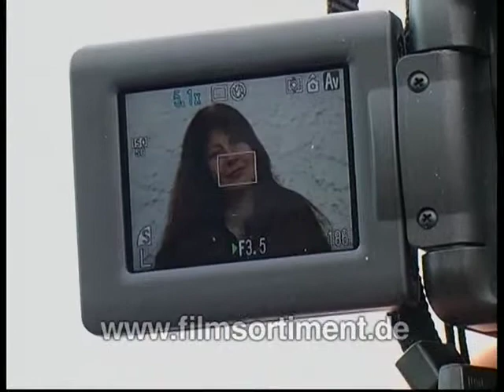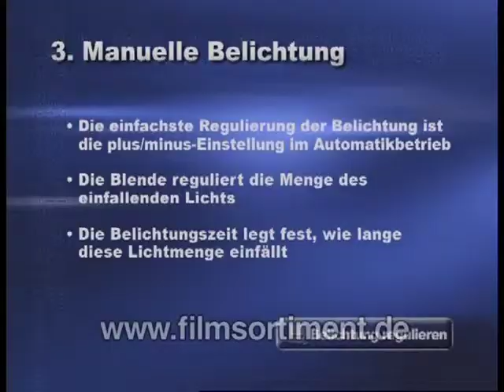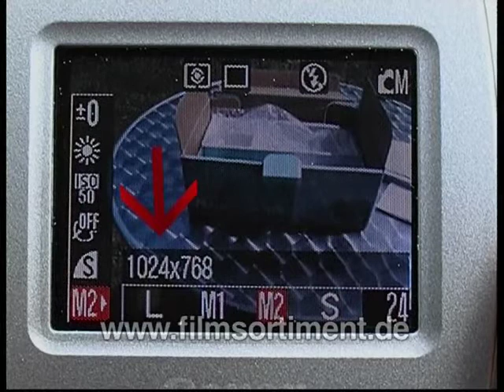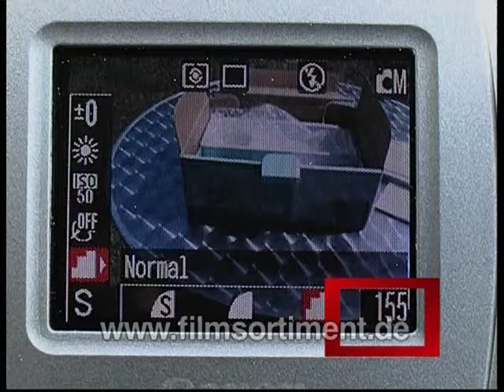Fotografie: DIGITALE FOTOS WIE DIE PROFIS (DVD / Vorschau)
Profi-Reihe: Digitale Fotos
Ein Praxiskurs für Fotoamateure und Berufseinsteiger

Noch nie war das Fotografieren so einfach wie mit digitalen Kameras. Nutzen Sie diese neue Technik für noch brillantere Aufnahmen. Verbessern Sie Ihre Ereignisse mit diesem Videokurs. Er ist anschaulicher, schneller und verständlicher als ein Buch - und verschafft Ihnen noch mehr Freude an der Fotografie. Foto-Profis verraten Ihnen auf dieser interaktiven DVD wertvolle Grundlagen, Tricks und Kniffe aus der täglichen Praxis. Sie zeigen Ihnen an plastischen Beispielen aus Alltag, Freizeit und Urlaub, wie Sie Ihre digitale Kamera optimal nutzen - und in Zukunft professionellere Bilder machen können.
Diese Videoanleitung kommt ohne viel Theorie aus und ist auch für den Neuling unter den Hobby-Fotografen ein idealer Einstieg.

-Bildqualität einstellen
-Automatische Belichtug
-Manuelle Belichtung
-Bildschärfe
-Brennweite
-Schärfentiefe
-Blitzen
-Bildgestaltung
-Kameraperspektive
-Bewegungen
-Panoramen
-Portraits
-Gruppenaufnahmen
-Makrofotos
-Fotos für Ebay & Co.
-Bilder vorführen